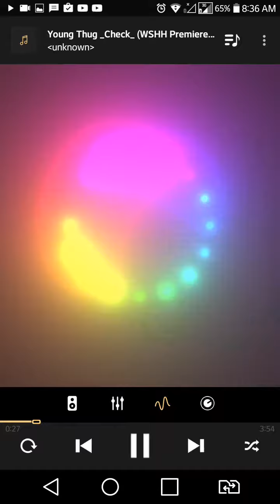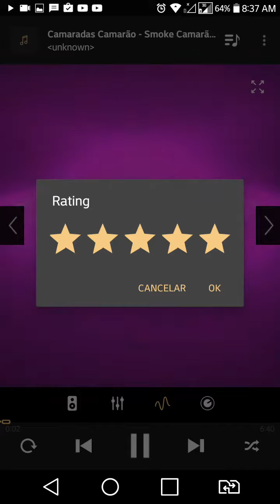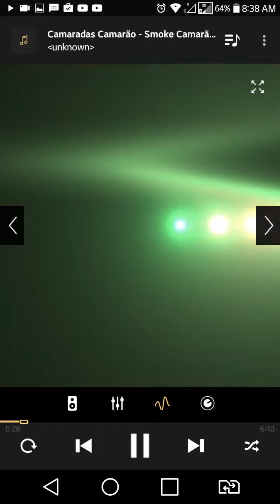(DOWNLOAD) Equalizer + Pro Android Grátis (MEGA)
APK By: Tércio LINDÃO que postou no whats pra mim.

Ele está Grátis na Play Store só hoje!!!

Más estarei disponibilizando ele totalmente grátis pelo MEGA.